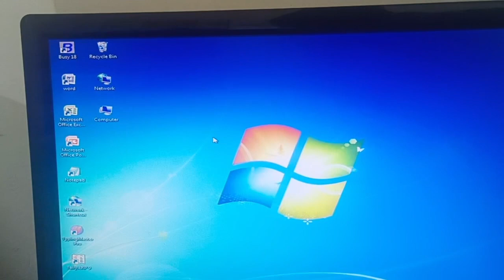How to open PowerPoint with Shortcut Key ?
SRAN INSTITUTIONS : Coaching Classes | Computer Centre | Library
Mandi Dabwali (Sirsa)
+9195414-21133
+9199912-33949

Coaching Classes :
   09th - 10th : Mathematics & Science | 11th - 12th : Chemistry

 Computer Courses :
    1. Basic Course (MS Office, Typing, Internet Applications)
    2. Tally/Busy Accounts
    3. Advance MS Office (Word, Excel, Powerpoint, Outlook, Publisher, etc...)
    4. Languages (Html, C++, JavaScript, etc..)
    5. DCA (Diploma In Computer Application)

Sran Library :
     Library Services & Facilities:-
     1. Open Access for all students
     2. 24*7 Open
     3. Photocopy & printing Facilities
     4. Book bank facilities for needy students
     5. Well Maintained Infrastructure
     6. A/C Halls & Parking facilities
     7. Free Wi-Fi facility available